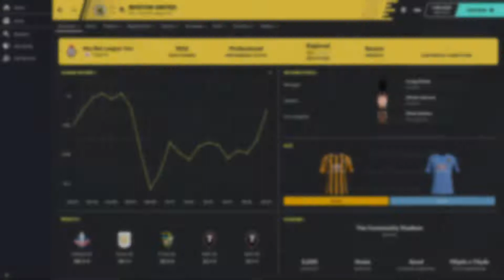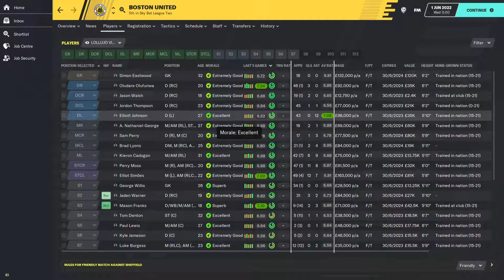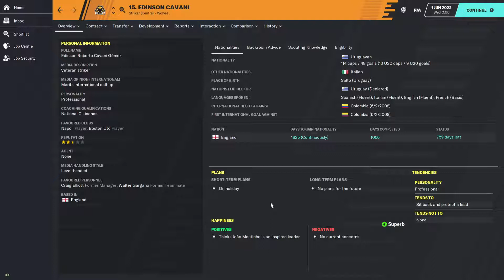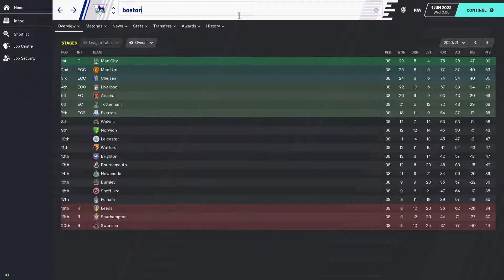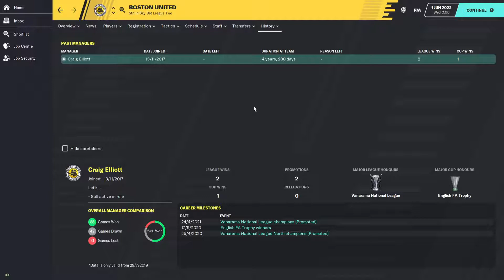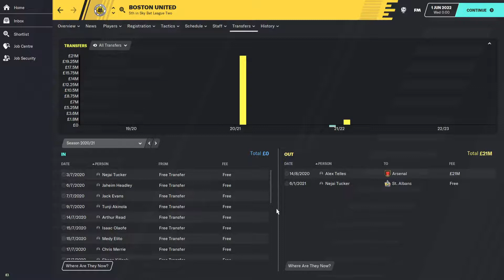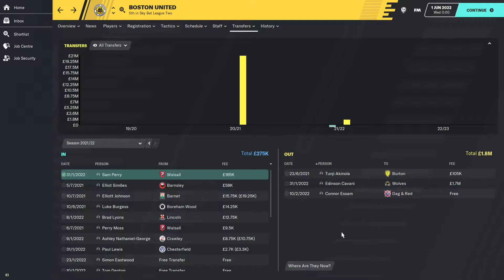CAVANI & TELLES JOIN BOSTON UNITED (instead of Manchester United) - Football Manager 2020 Experiment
Edinson Cavani and Alex Telles have chosen to join Boston United, instead of Manchester United.

Manchester United signed Edinson Cavani and Alex Telles on Summer Transfer Deadline Day 2020. Cavani signed on a free transfer after leaving Paris Saint-Germain, whereas they paid around £13.6million (which is around 15million Euros) for Telles from Porto.

In this video, both Cavani and Telles have been moved over to play for Boston United, at level 6 in the English football pyramid, in Conference North.

Each have been given a 3 year contract on £500 a week, so it will be interesting to see what happens in those 3 years.

How long will they stay at Boston? Will Cavani retire in English non-league? Who will leave first, and will they stay in England or go back to the continent, or even to their South American homelands?

Will they command a big transfer fee?

Will Boston advance up the leagues?